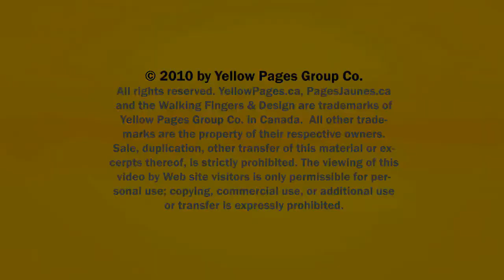Automobile Recycling Darlington Courtice Dom's Auto Parts Company ON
Dom's Auto Parts Company located in Darlington Courtice is an excellent choice if you are looking for Automobile Recycling or Auto parts.